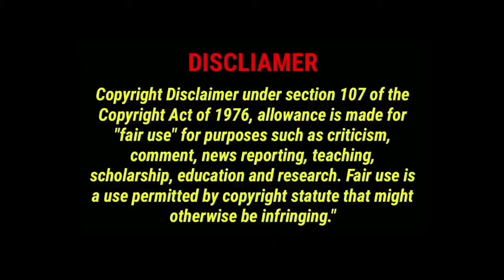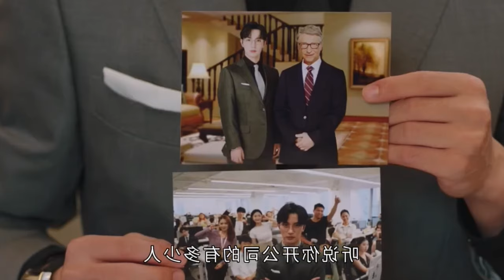Last Part / Rich CEO 💗 Poor GIRL 🔥 President’s Sleeping Contract 😍 New Drama Explained in Hindi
I don't own these pictures and Videos

Asain Drama insight
Nimi Tales
Bebo explain
Lovely explain
Drama Queen